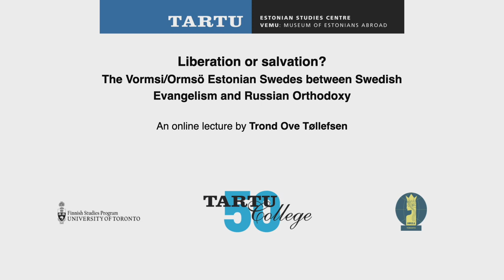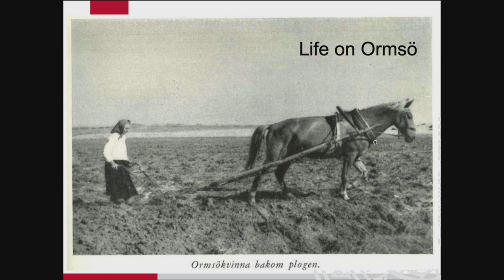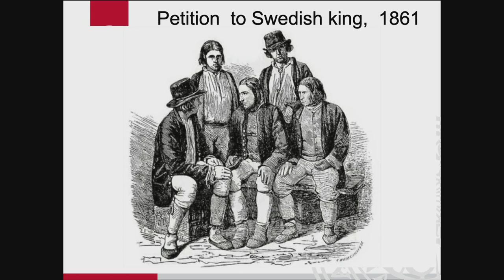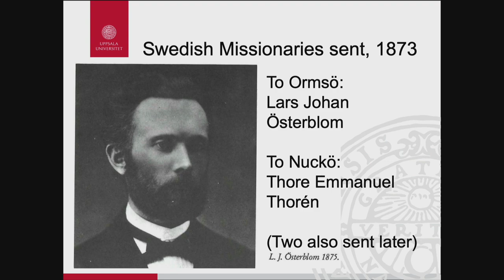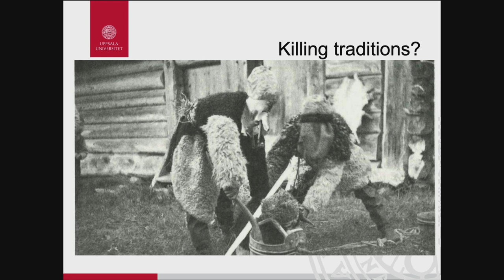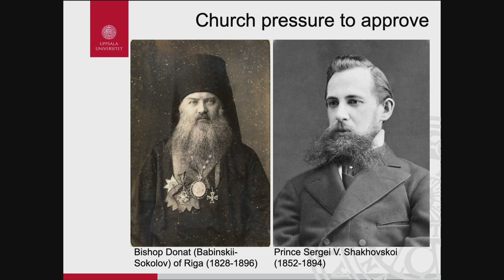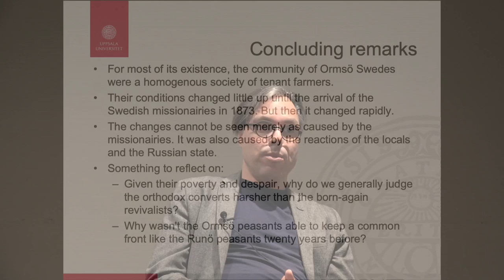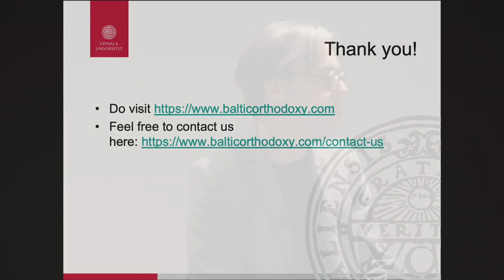VEMU Lecture: The Vormsi/Ormsö Estonian Swedes between Swedish Evangelism and Russian Orthodoxy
"Liberation or salvation? The Vormsi/Ormsö Estonian Swedes between Swedish Evangelism and Russian Orthodoxy" An online lecture by Trond Ove Tøllefsen.

Hear about the history of the Swedish-speaking farmers on the Estonian island of Vormsi/Ormsö from the Middle Ages to 1944. How the islanders became the subject of different cultural, religious and political battles between Sweden and Russia, Protestant revivals and the Russian Orthodox Church.

Trond Ove Tøllefsen teaches history at Uppsala University, Sweden, and is consulting professor in peace and conflict studies at the Free University of Catalunya (UOC).

Wednesday, April 8, 2020 at 7pm